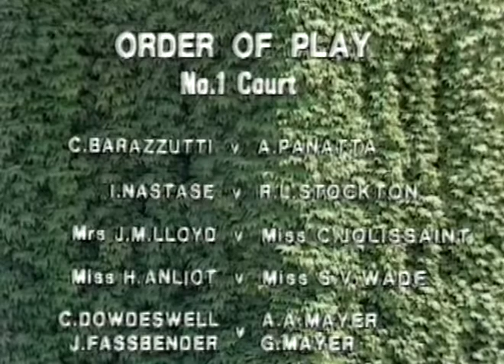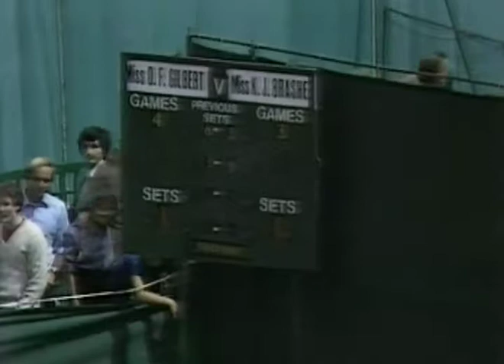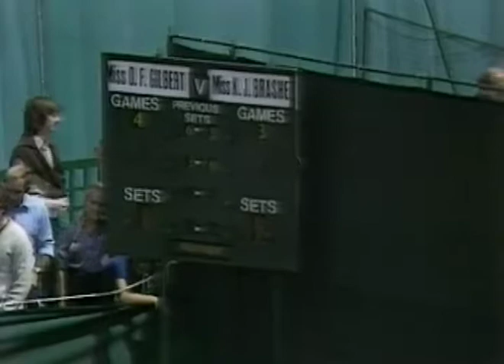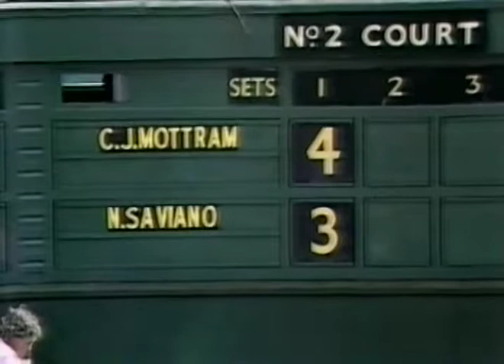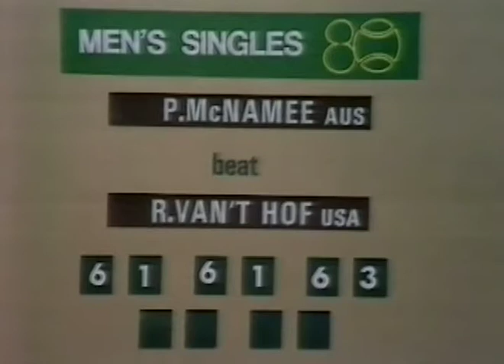Wimbledon 1980 2R - Jimmy Connors v Sherwood Stewart